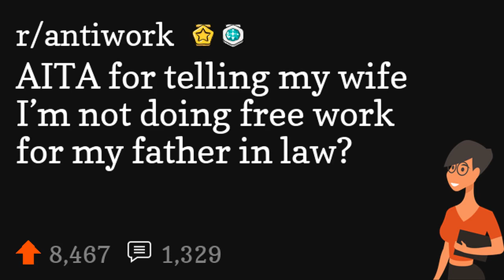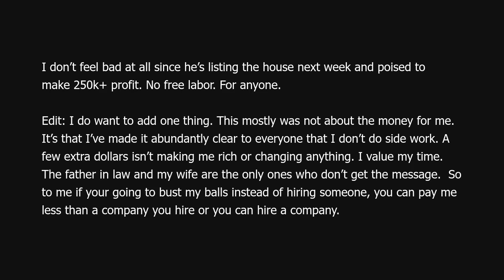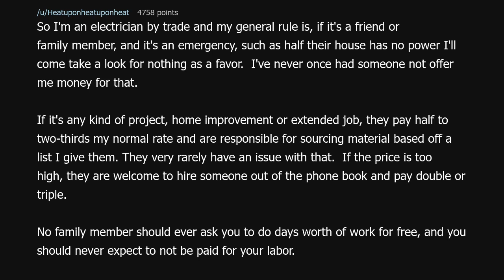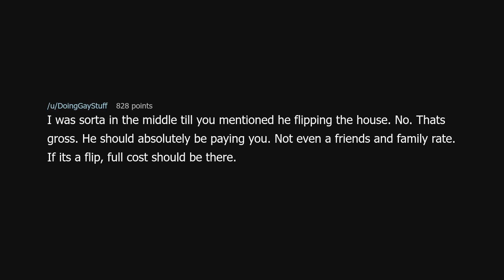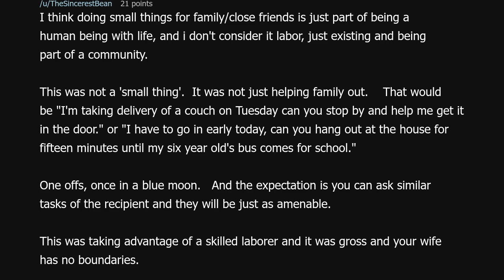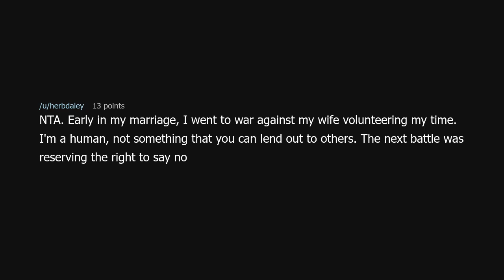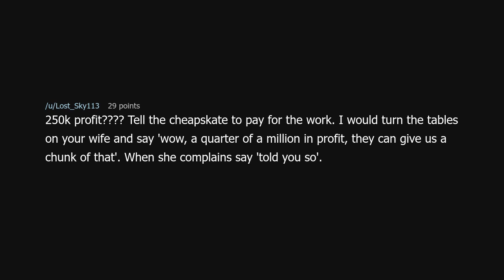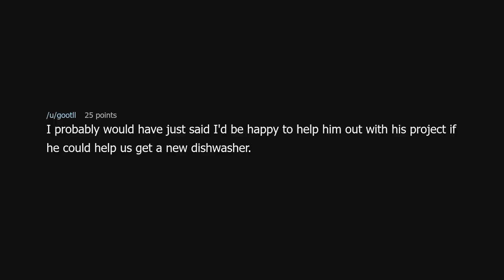AITA for telling my wife I’m not doing free work for my father in law?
AITA for telling my wife I’m not doing free work for my father in law? (r/antiwork)

Source: rluzz001 on Reddit (link removed at the insistence of YouTube)